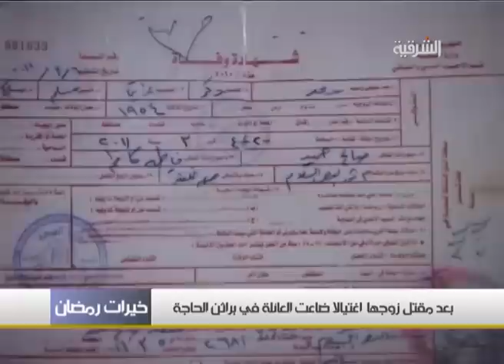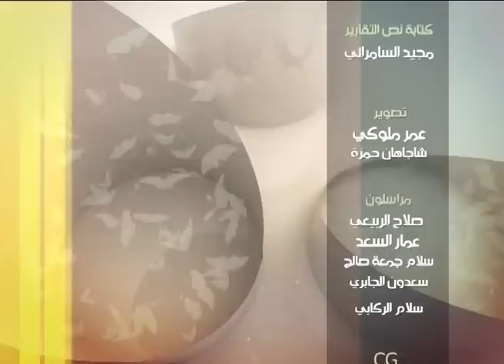خيرات رمضان الحلقة الثالثة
اعداد وتقديم رقية حسن
اخراج فراس السراي